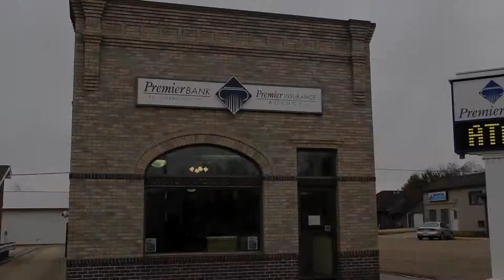Premier Bank - Branding 2014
Premier Bank in Rock Valley Iowa is your hometown bank! visit us